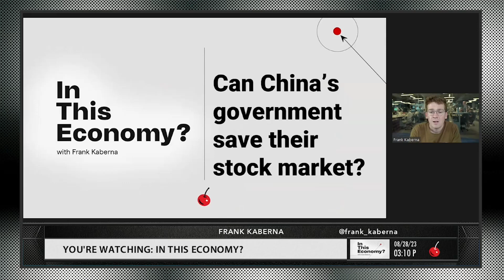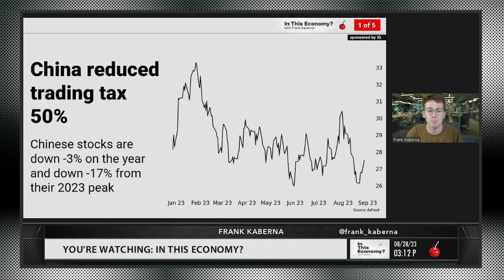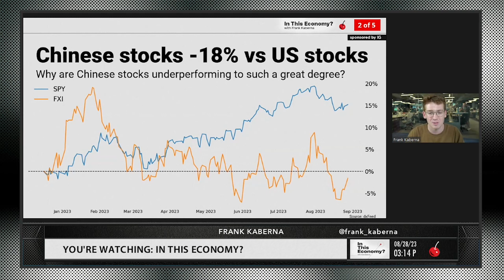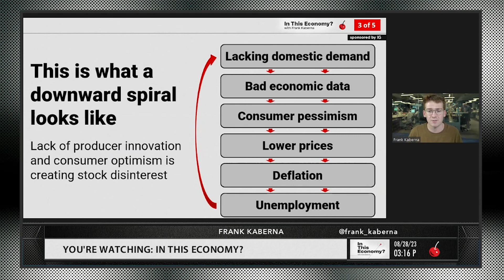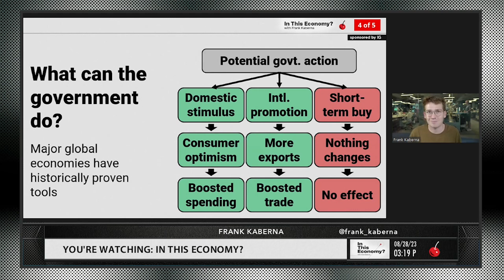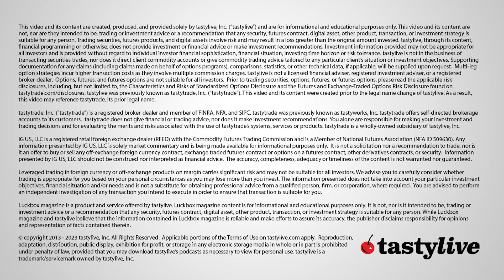How to Solve China's Evergrande Crisis (and what it means for U.S. Stocks) | In This Economy